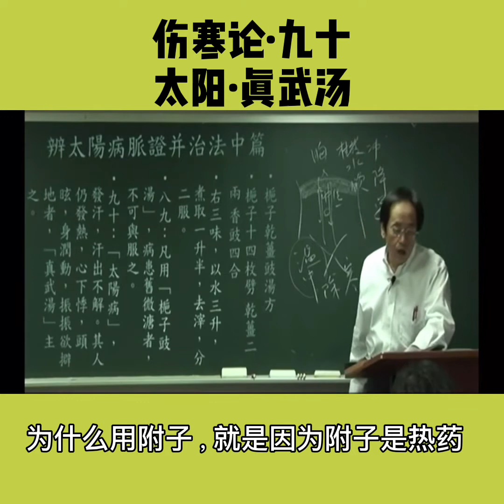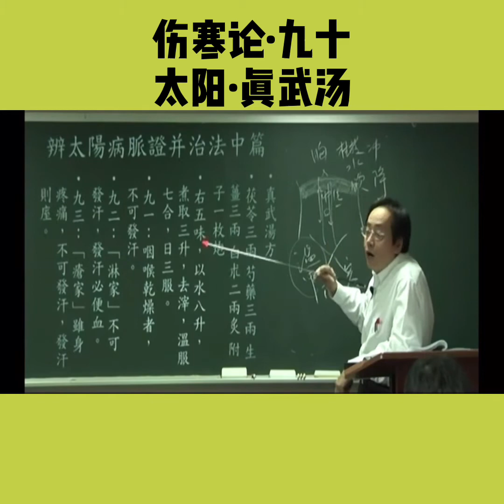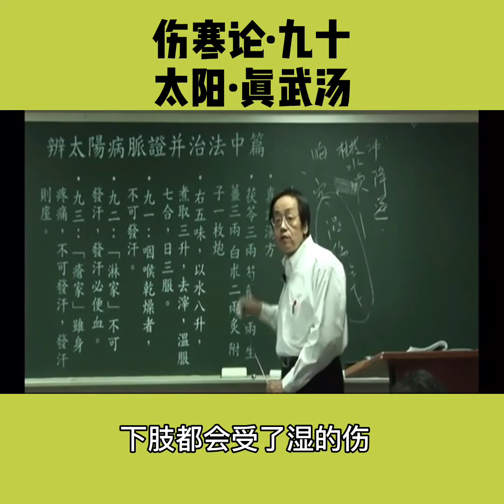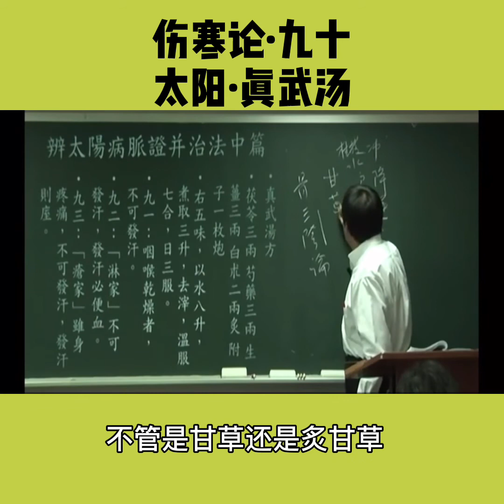伤寒论·九十条